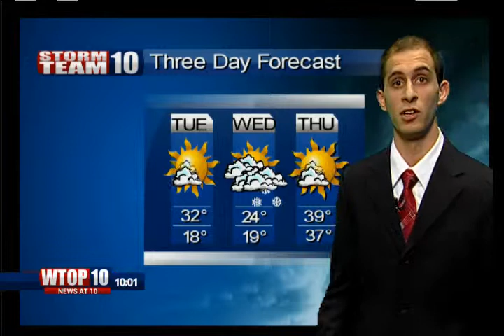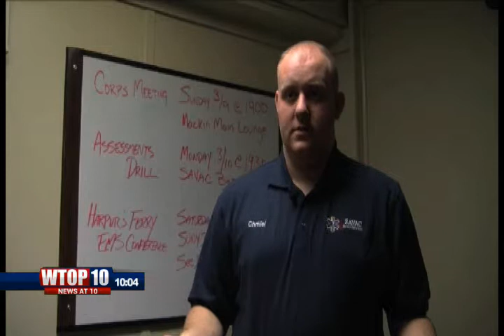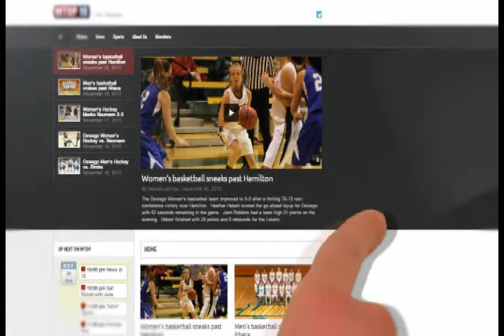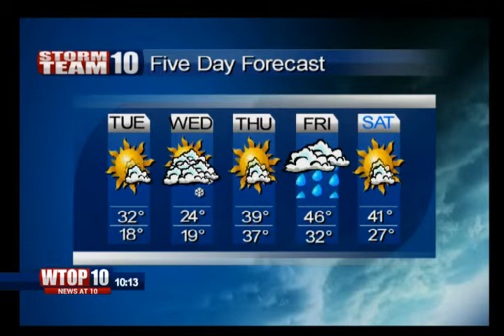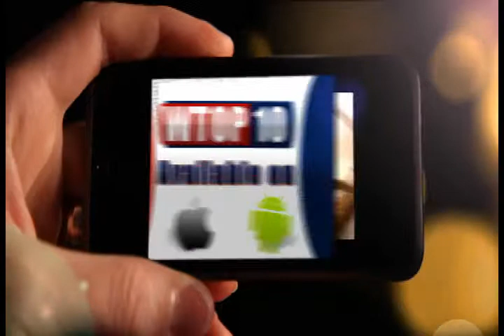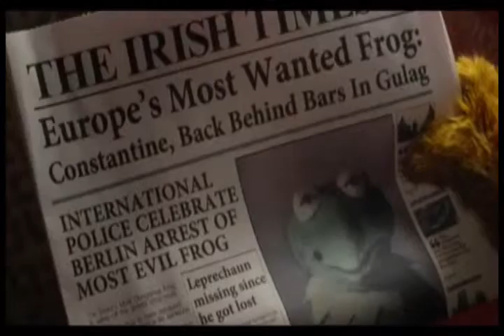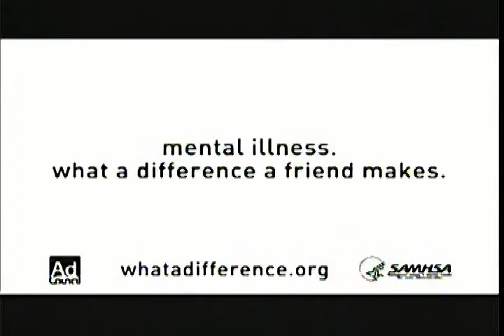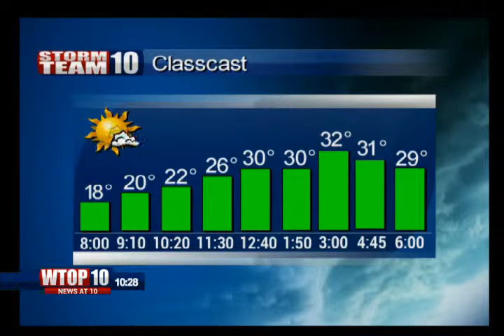Monday Night News 032414